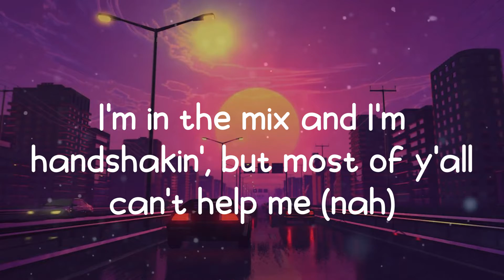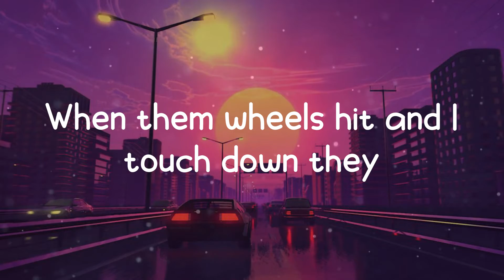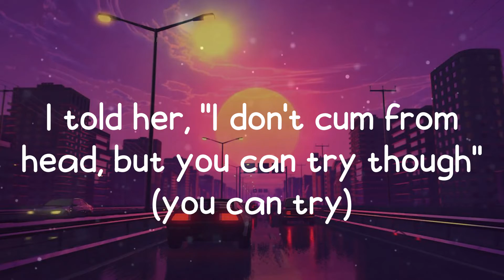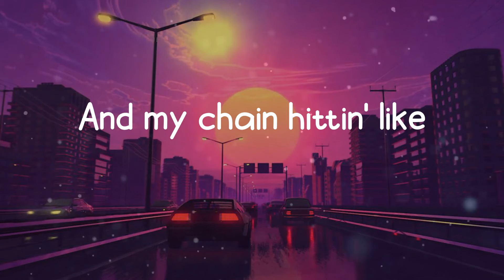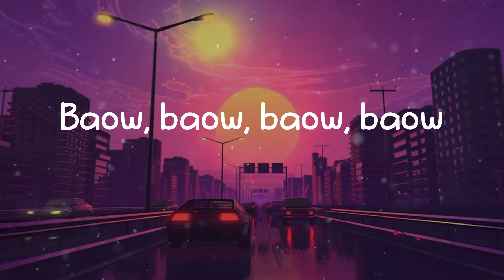Jack Harlow - Nail Tech (Lyrics)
Song: Nail Tech
Artist: Jack Harlow

Lyrics:
Mm-mm, mm, mm-mm
Tss